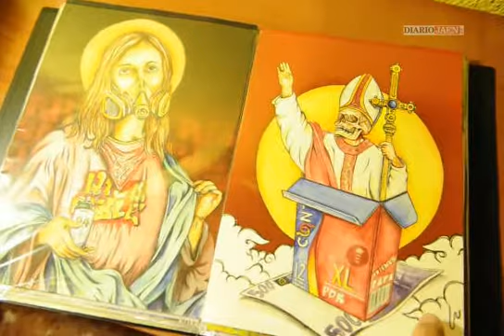PDK, Graffiti contra las religiones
Entrevista a PDK, el grafitero que llena la provincia con sus mensajes contra la religión y el aletargamiento mental.